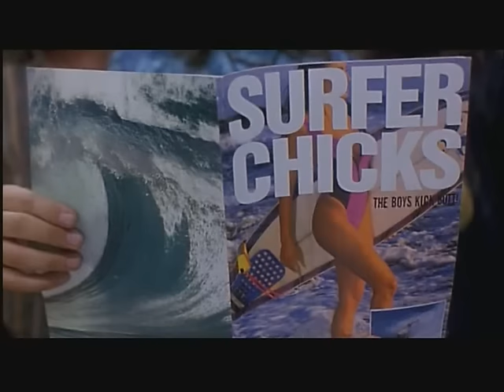Dudes!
collaborated scenes of the dudes!